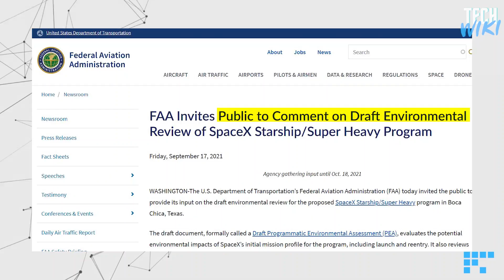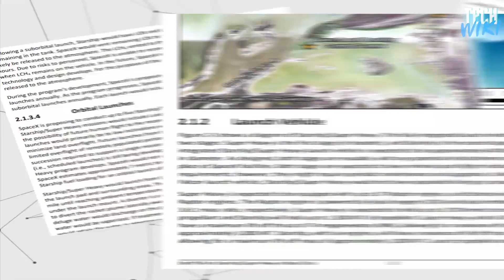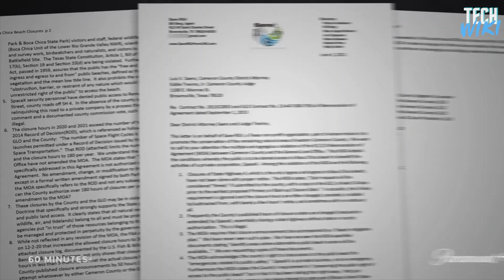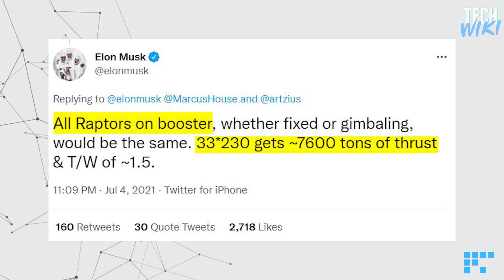Explained!! FAA Draft Environmental Review and SpaceX Starship updates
Elon Musk's SpaceX is developing a vehicle that could be a game-changer for space travel.
Despite the bad weather and many other challenges that threaten SpaceX South Texas's launch and build site, there has been a lot of well-observed activities around Starbase, working on developing and testing the starship system.
The Starship prototype, known as SN20 which stands for "Ship Number 20", is the latest in a series of prototype launches for the Starship series, for example, a three-engine vehicle known as SN15 flew to a maximum altitude of 6.2 miles in May and came down for a safe landing back on Earth.
The same with the BN4 prototype, which stands for booster number 4.
These two vehicles combined together form the starship system, the booster is stage one, its mission is to propel the starship spacecraft to orbit, the starship is stage two and its mission will fluctuate according to plan.
Now we are on the verge of testing this system for the first time, integrating the starship spacecraft and its booster super heavy for the second time but this time will be for an orbital flight around the earth.
To make this flight happen the approval of the Federal Aviation Administration is required, this week though the FAA posted a draft regarding the environmental impact of Starbase operations.
The general public can now comment on this draft, and Elon is encouraging people to do so.
But weirdly there are some numbers in this document that are unusual from what we know from Elon's unveiled plan, for example, this document says that starship will have 37 raptor engines providing 74 Meganewtons of thrust, which is different from Elon's plan to have 33 raptors providing 75 Meganewtons, besides decreasing the number of orbital launches from 20 to 5 per year including lunar activities plus landing on starship spacecraft on a drone ship!
Join us today as we will take a sneak peek at the starship system and the latest FAA draft document.
What are your expectations for SpaceX’s Starship first orbital test?
Let’s discuss it down below.